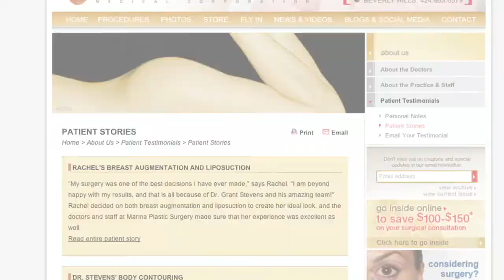Dr. Grant Stevens: Marina Plastic Surgery Associates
One of the nation's premier plastic surgeons, Dr. Grant Stevens heads up Marina Plastic Surgery Associates. Watch the video, hosted by the practice's own Charlie Sheridan, to discover what sets Dr. Stevens apart.